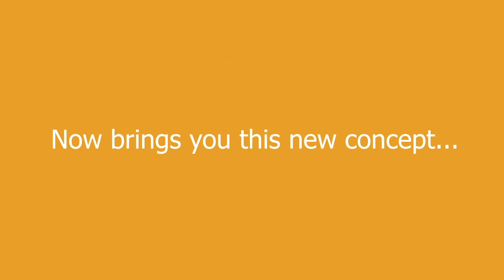Brooklyn School of Languages, New York